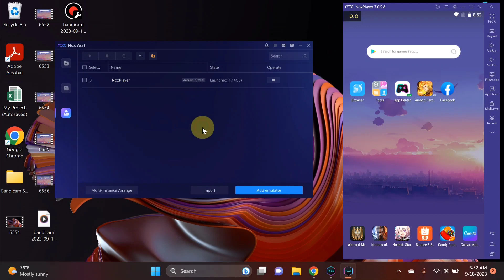CARA MENGHAPUS MULTI DRIVE EMULATOR NOXPLAYER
Assalamu’alaikum Wr.Wb
Dalam video tutorial ini, saya akan membahas